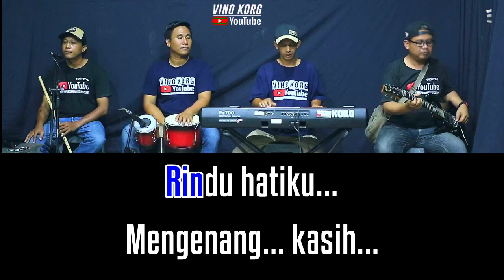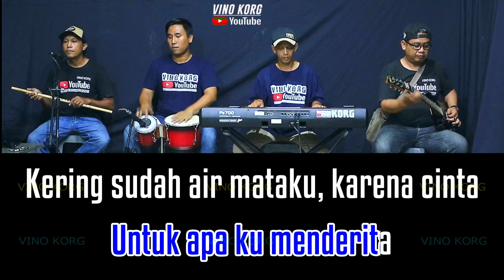KARAOKE BUKAN CERITA DUSTA - ITJE TRISNAWATI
Karaoke dangdut tanpa vokal, dangdut original
Dangdut Lawas, Dangdut original
Judul  BUKAN CERITA DUSTA
Original song : ITJE TRISNAWATI
Cover : KARAOKE KEYBOARD NO VOKAL

Kendang Rama
Gitar  Endy
Suling Kandar

Selamat Bernyanyi

PT Nadaku Musik
Atas nama: CHGB